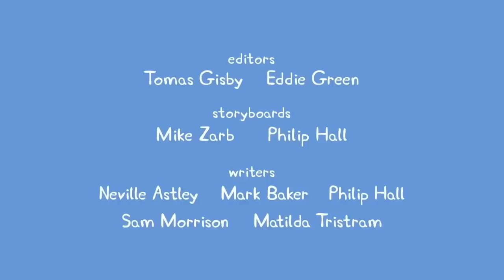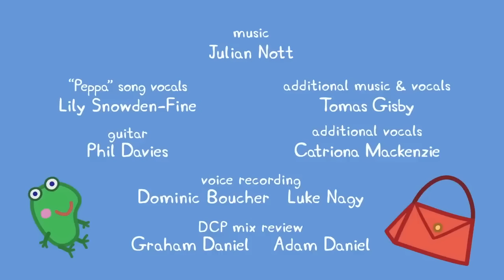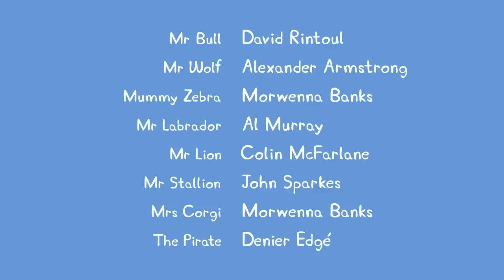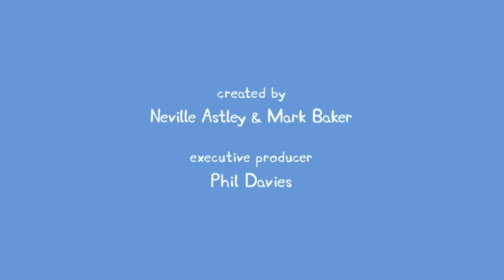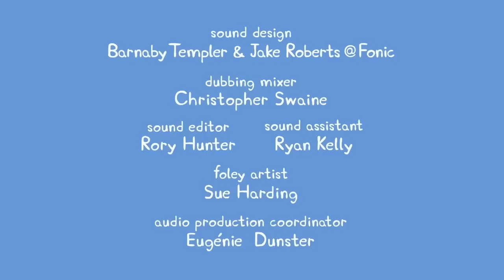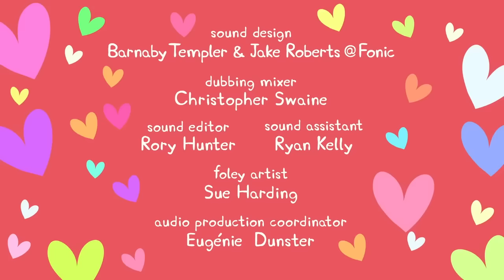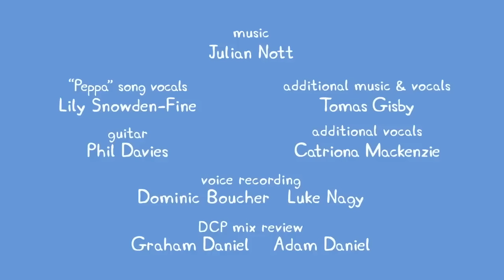Peppa Pig Drives Her First Ever Car 🐷 🚙 Playtime With Peppa